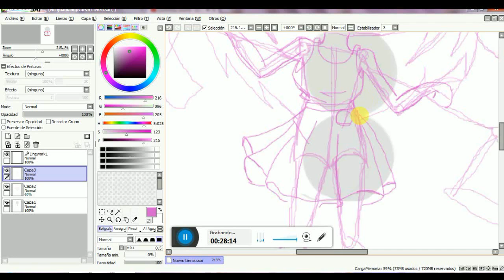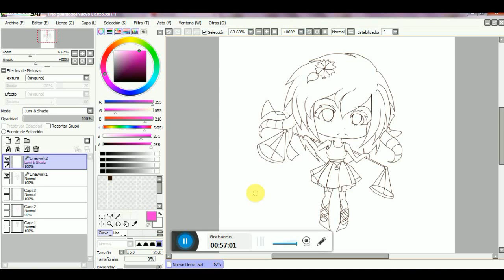linework OC (paint tool sai) ▁▂▃▄ LIBRA ▄▃▂▁( ・∀・)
hola soy drosia  jejeje  aquí un linework ,el pintado pues se los debo  ese día mi PC andaba   bastante  mala y pues el archivo no se pudo guardar  unu

siii  de undertale  xD